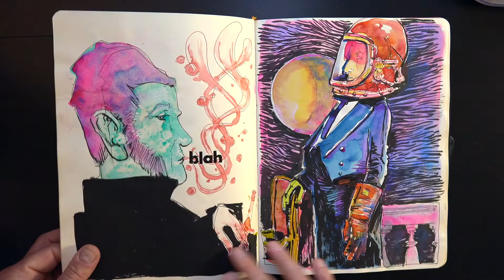Terrill Sketchbook Share No2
Just sharing a sketchbook in one minute.